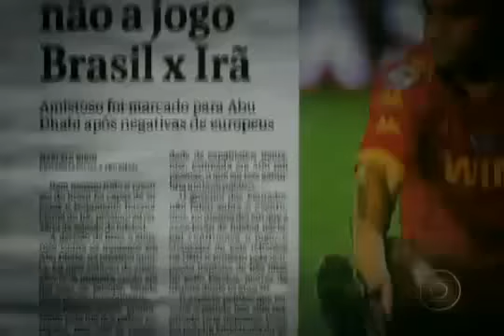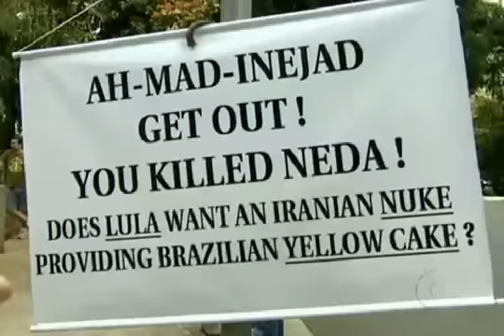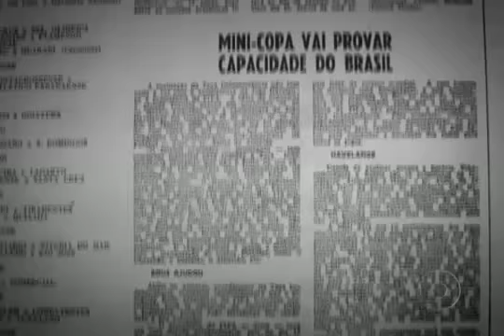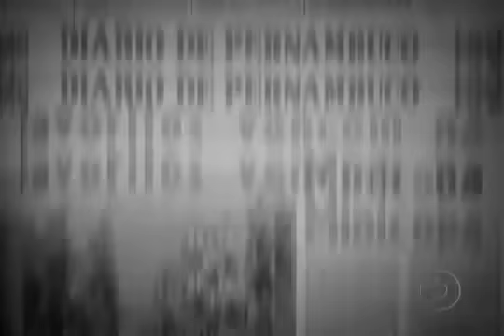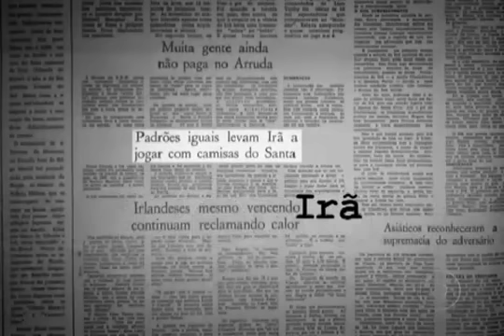Em 1972, seleção iraniana entra em campo com uniforme do Santa Cruz PE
Times do Irã e Irlanda aparecem com uniforme parecidos para disputar Mini-copa no Brasil e organizadores sugerem o uniforme do Santa Cruz para os iranianos.